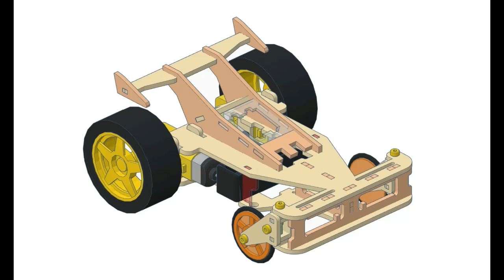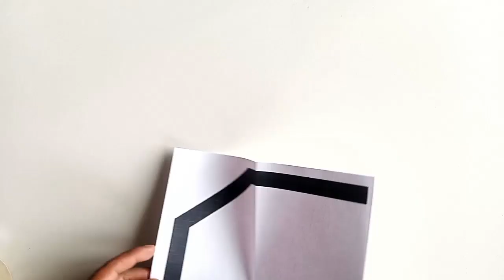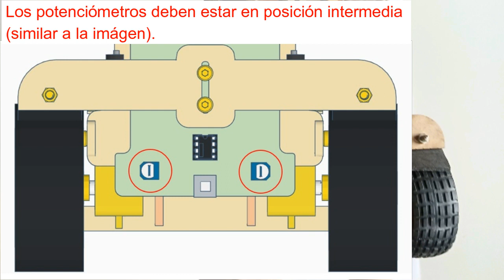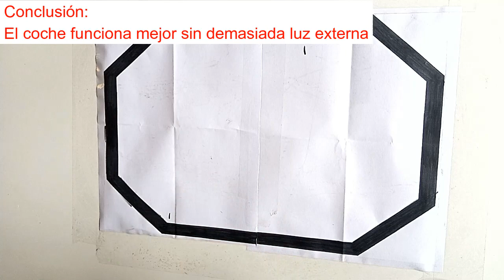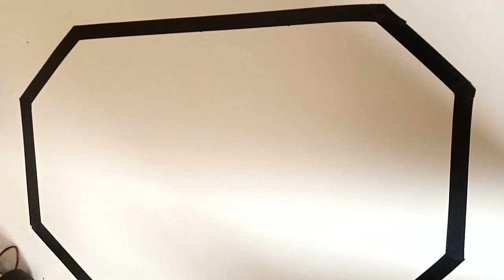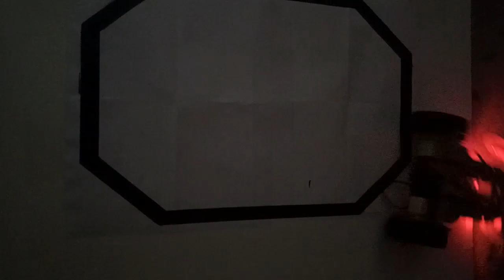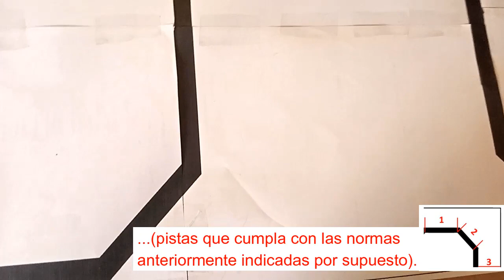COCHE SEGUIDOR DE LÍNEA MK2 v2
- Set de piezas de trupán y otros.
- 2 Motorreductores  200 RPM 5V
- 2 Ruedas de goma compatibles con el motorreductor
- Set de tornillos, tuercas y arandelas
- Placa PCB
- Porta batería para pila recargable de 3.7 V (18650)
- Dos ruedas delanteras pequeñas de goma
- Set de componentes electrónicos
Componentes electrónicos:
- 4 LED’s 5mm color rojo
- 2 capacitores 100 uf
- 2 sensores LDR
- 2 Transistores 8550
- 2 potenciómetros trimmer 10k
- 10 resistencias 1/4W en total, de 10, 3.3k, 1k, y 51 ohm respectivamente
- Circuito integrado LM393
- Zócalo para circuito integrado